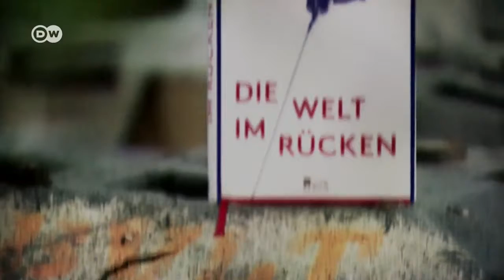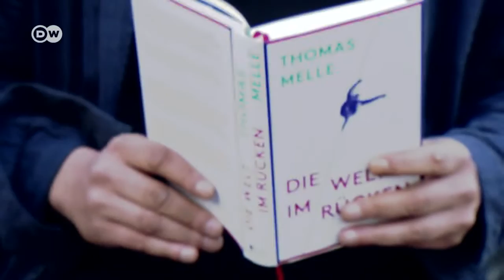Shortlist Deutscher Buchpreis | Thomas Melle: Die Welt im Rücken (Rowohlt Berlin)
Nominiert für den Deutschen Buchpreis 2016 | Das Buch: Thomas Melle leidet seit vielen Jahren an einer manischen Depression, auch bipolare Störung genannt. Nun erzählt er davon, erzählt von persönlichen Dramen und langsamer Besserung, und gibt einen außergewöhnlichen Einblick in das, was in einem Erkrankten vorgeht.